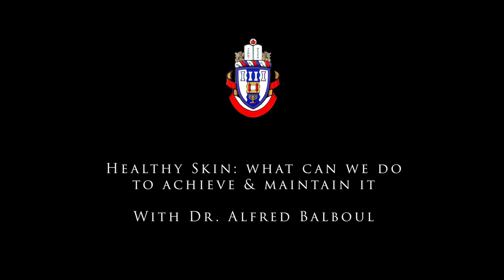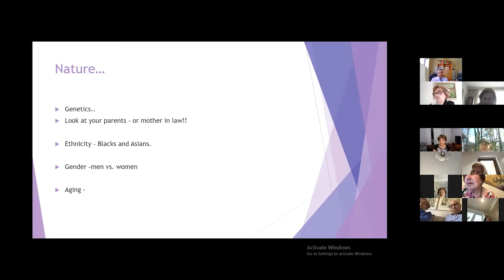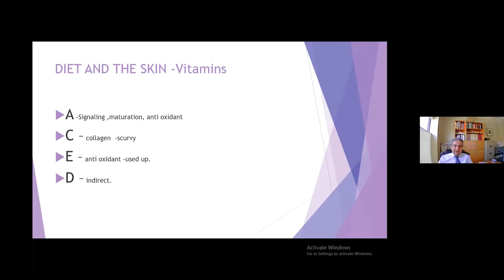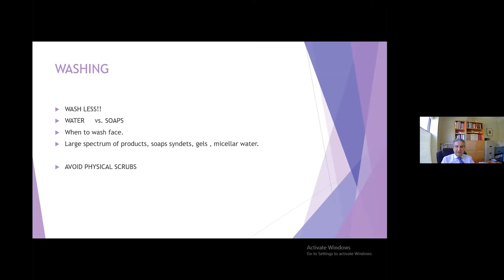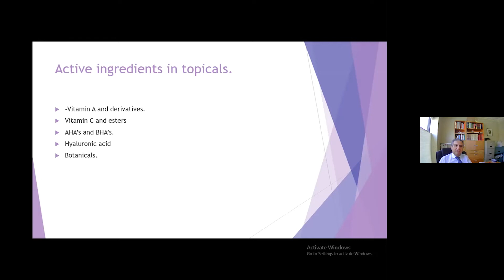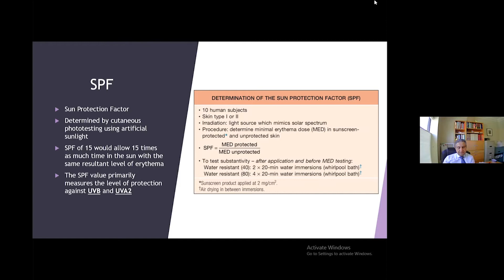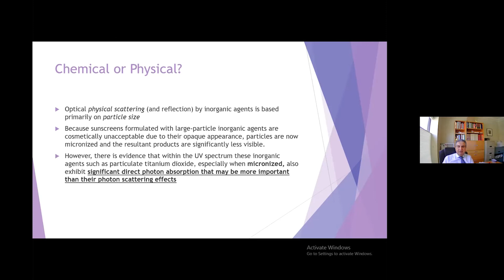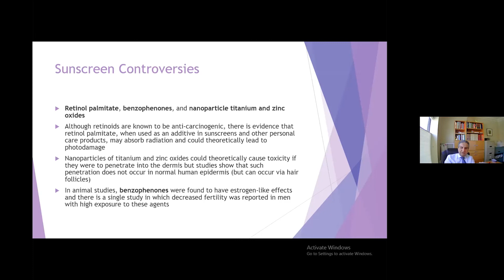WLG - Healthy Skin: What can we do to achieve & maintain it? with Dr. Alfred Balboul